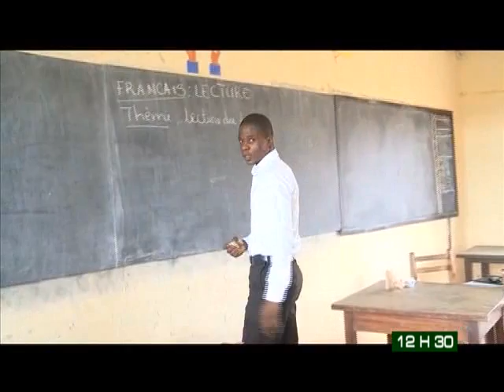Le 12H30 de RTI 2 du 06 Décembre 2013 avec Amy Coulibaly Kanga